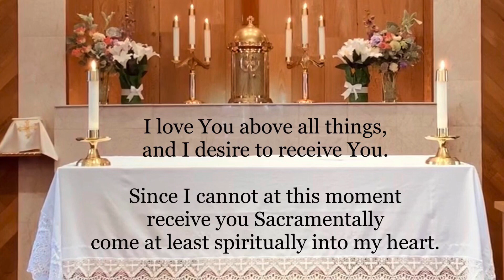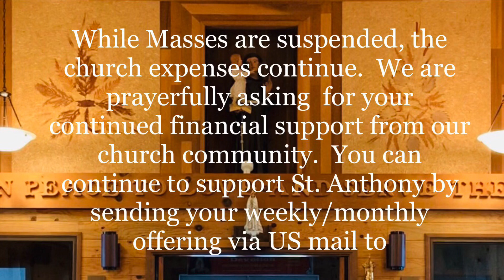St Anthony's Catholic Church Online Daily Mass, Friday, May 22, 2020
This is the Online Daily Mass, Friday, May 22, 2020, Feast of Saint Rita of Cascia, Religious, celebrated by Fr Joseph Hoang, Parish Priest of St Anthony's Catholic Church in Waldport, OR at the Central Oregon Coast.
While Masses are suspended, the church expenses continue.  We are prayerfully asking  for your continued financial support from our church community.  You can continue to support St. Anthony by sending your weekly/monthly offering via US mail to
685 NE Broadway St, Waldport, OR.

Your continued financial support of our church is greatly appreciated.
May our Risen Lord bless you and your family a thousand fold.

My Jesus, I truly believe that
You are present in the
Sacrament of the
Holy Eucharist.

and I desire to receive You.

I embrace you as if
You were already there
and unite myself
wholly to You.

Never let me
be parted from You.

Amen.
Opening Hymn: Ignatius.com - Adoremus Hymnal

Mass Hymns:
Sang by St Anthony's Catholic Church Choir
Led by Music Director Tim Grady (Vocals/Guitar;
Choir Members:
Teresa Grady - Piano/Vocals
Sue Lick - Guitar/Vocals

1.  #164 Alleluia! Love is Alive by Steve Angrisano, Sarah Hart, and Jesse Manibusan
2. #165 Two Were Bound for Emmaus by Kenmare
3. #323 In The Breaking of the Bread by Bob Hurd.
4. #442 How Can I Keep From Singing by Endless Song